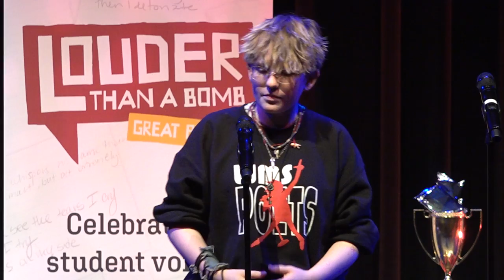Louder Than a Bomb Great Plains 2022, Finals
Semi-Final Finals, April 121 7pm at The Holland Center
features teams from:
Westside Middle School, Westside High School, Lincoln Northeast, Lincoln High, Bellevue West, and Skutt Catholic.